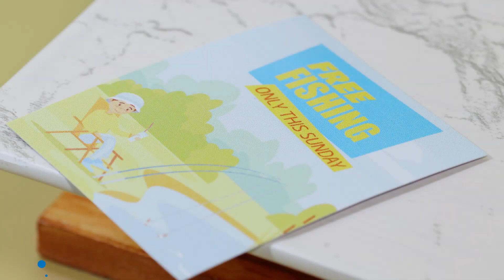Talking Tom Mukbang Lay's Fries를 24시간 안에 먹자! 스톱모션 쿠킹 & Asmr